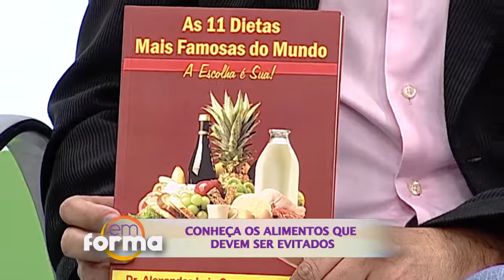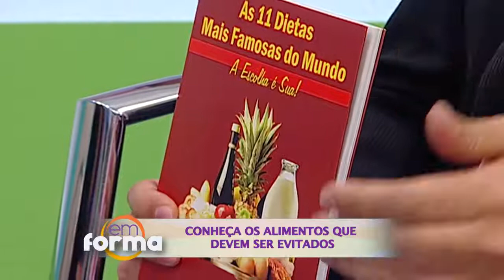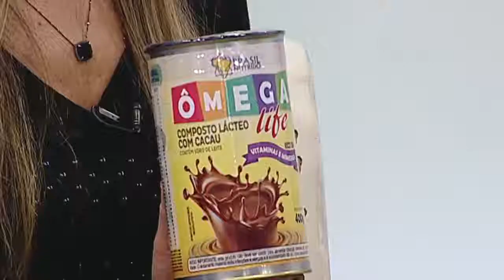CONHEÇA OS PIORES ALIMENTOS PARA O SEU CORPO Com Dr ALEXANDRE GOMES NUTRÓLOGO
Dr. Alexander Gomes
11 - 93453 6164 / 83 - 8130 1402 / 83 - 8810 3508